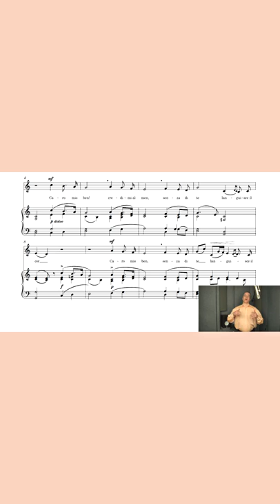How to sing CARO MIO BEN? new video